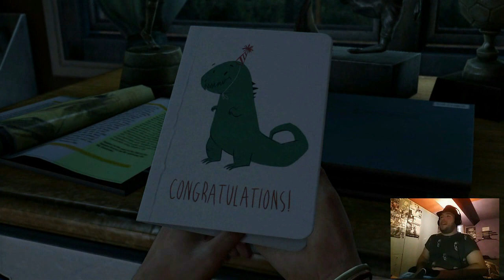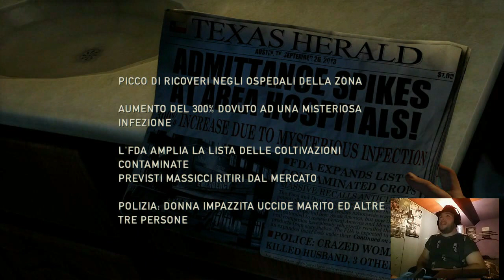[PS4-WEBCAM-ITA] The Last Of Us #1 - Introduzione - l'Apocalisse Cordyceps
finalmente posso portare questo splendido gioco sul canale! in teoria lo dovevo caricare,  dopo il video della serie Tv di The Last Of Us, ma fa niente dai! buona visione a tutti!